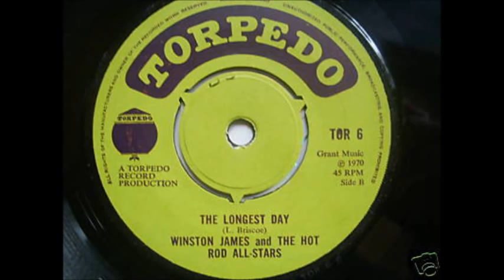Winston James And The Hot Rod All-Stars - The Longest Day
Torpedo Tor 6 Winston James And The Hot Rod All-Stars -  The Longest Day  B Side 1970